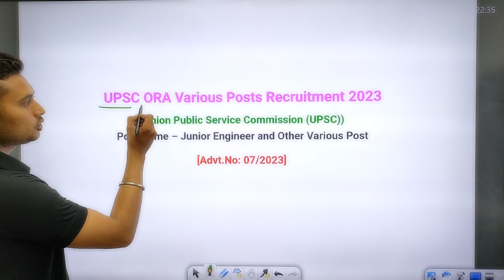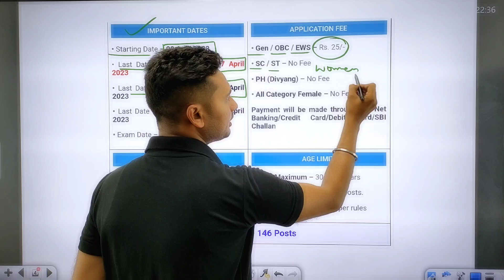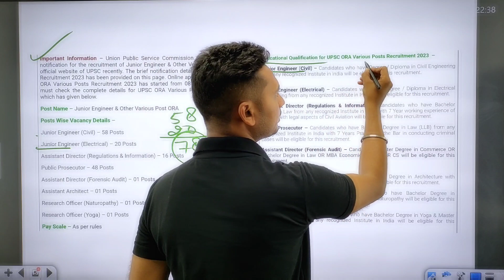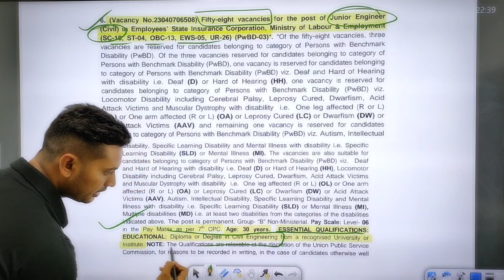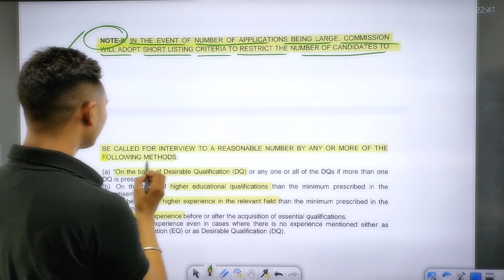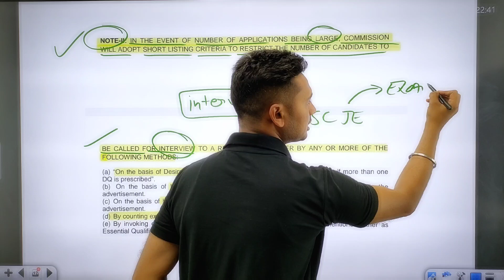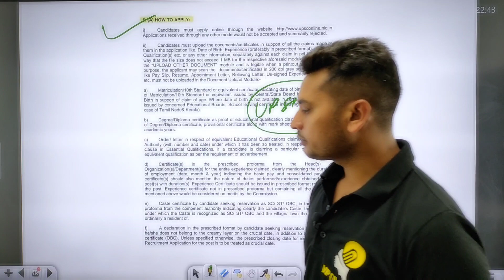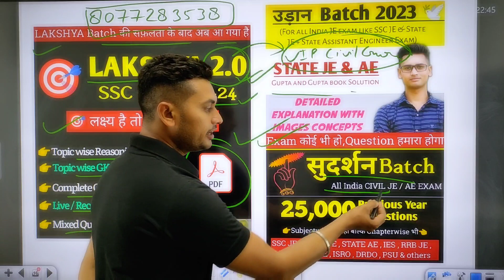UPSC JE RECRUITMENT 2023 || NEW JUNIOR ENGINEER VACANCY || FRESHERS JE VACANCY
UPSC JE RECRUITMENT 2023
NEW JUNIOR ENGINEER VACANCY
FRESHERS JE VACANCY ‎@VIPCivilGuru